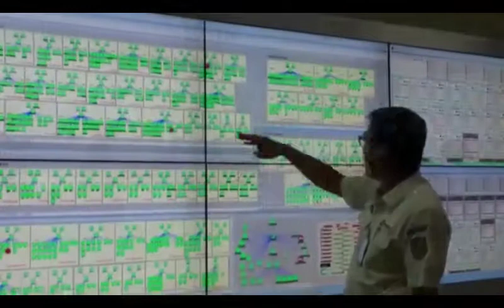Jadwal Baru KRL Jabodetabek Per 1 April